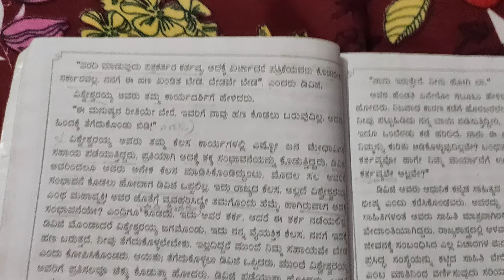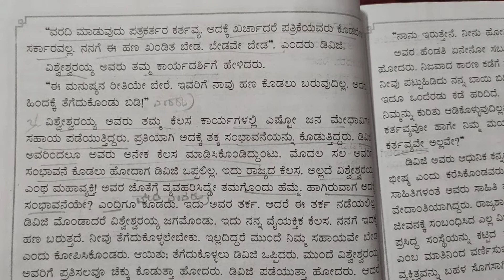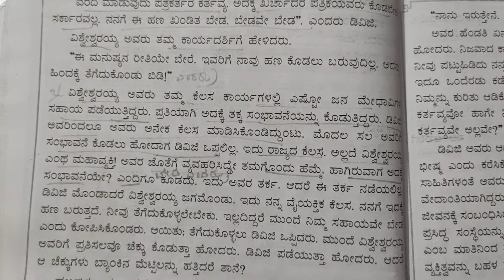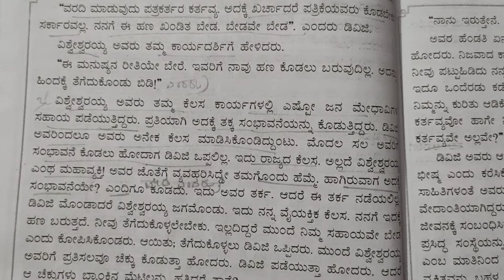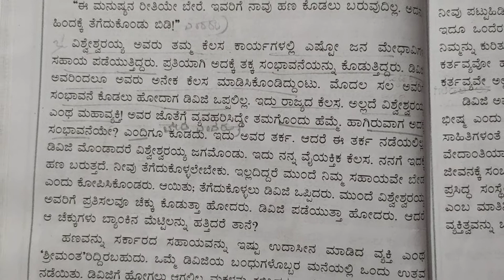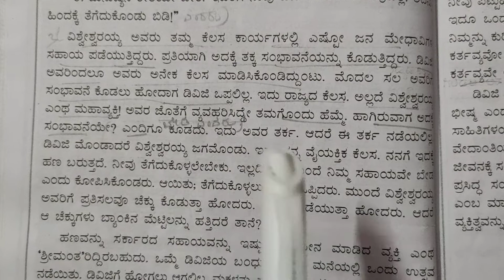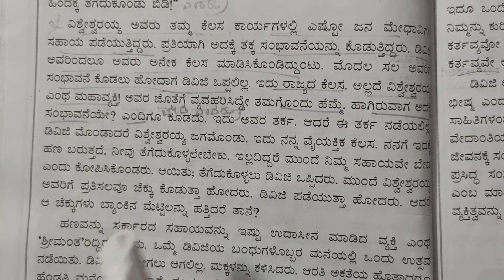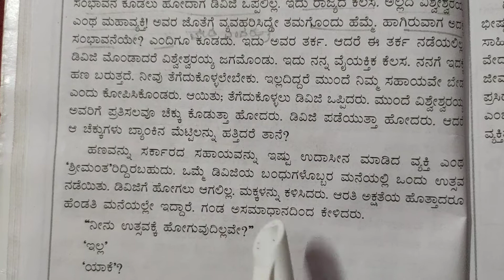8th Kannada lesson.